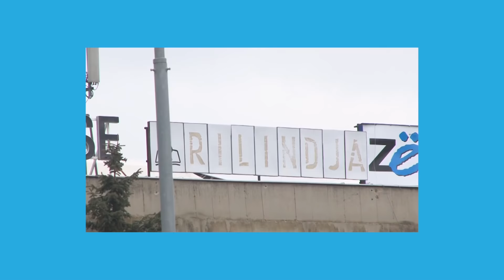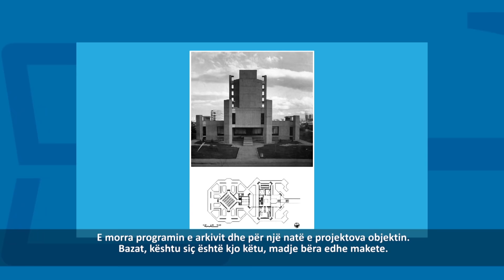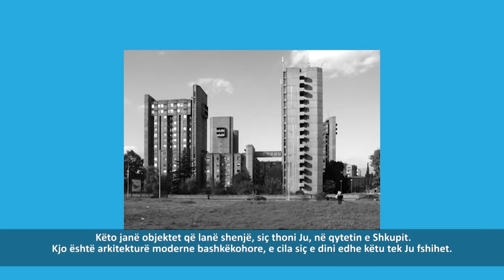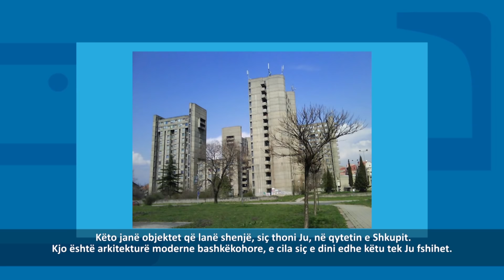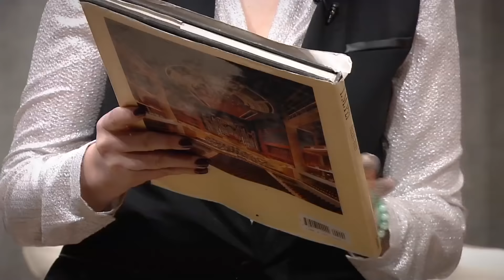ÇELËSI - Emisioni 26 (05.04.2015)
Ne studio: Georgi Konstandinovski

Arkitekti ish-Pallatit të Shtypit "Rilindja' në Prishtinë, ndër të tjera rrëfen se si e përjetoi transformimin që i është bërë objektit të tij pas ndërhyrjes. Gjithashtu do të shpalosen edhe punët e tij të tjera si disa nga projektet e tij nē Kosovë, Maqedoni dhe tutje, arkitektura e tij brutaliste dhe shumëcka tjetër